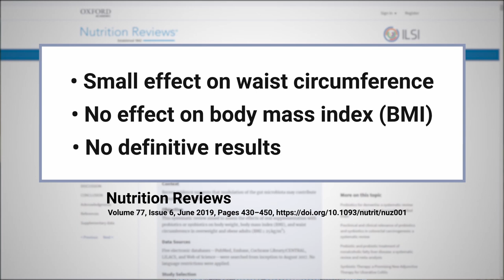Should you try probiotics for weight loss? The best science says no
Regardless of what marketers tell you, as of 2021, using probiotics for weight loss isn't scientifically shown to help enough to bother. A quick summary of how we arrived at that conclusion and what to look for in research.

Want to learn even more? Watch my newest video on probiotics for men, and what they do (and don’t) help with. ✅

Dr. Ruscio is your leading functional and integrative doctor specializing in gut-related disorders such as SIBO, leaky gut, Celiac, IBS, and in thyroid disorders such as hypothyroid and hyperthyroid. For more information on how to become a patient, please contact our office. Serving the Austin, TX and distance patients via phone and zoom.